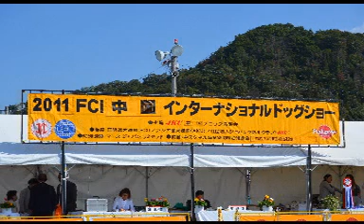FCI中国インターナショナルビション牡BOB戦.mpg